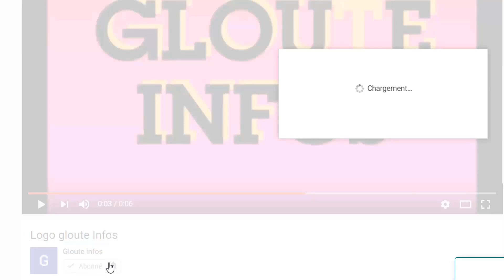Très urgent!Ouattara frappé par un nouveau Malheur!Ibrahim traoré envoie un message poignant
Très urgent!Ouattara frappé par un nouveau Malheur!Ibrahim traoré envoie un message poignant aux Burkinabés